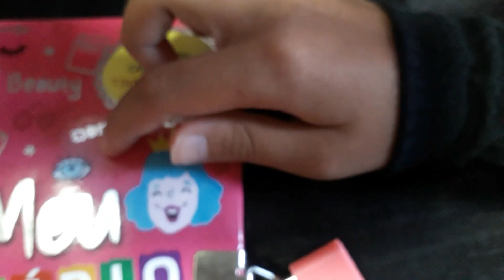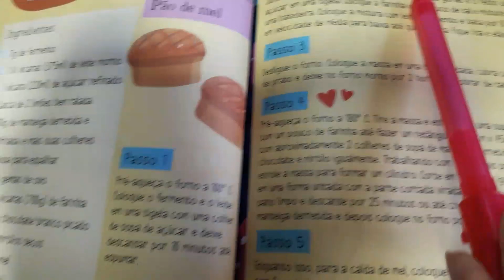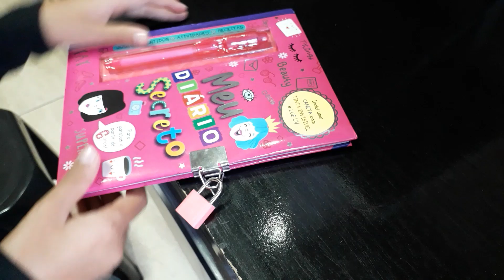Vlog❤Cuidando do lar com amor❤Feijão delicioso❤canal da Lu Luciana❤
Oi pessoal,🙂meu nome é Luciana😊 sejam bem vindos a este canal, aqui vcs vão ver vlogs, dicas, receitas, enfim😊 coisas tipicas de uma dona de casa.

ingrediente
7 ovos
2 xic. de açúcar
2 xic. de farinha de trigo
1 dedo de xícara de óleo
2 xic. de leite
2 tampinhas de fermento